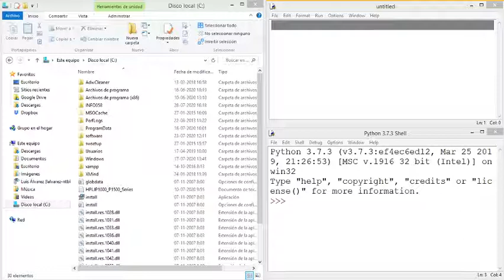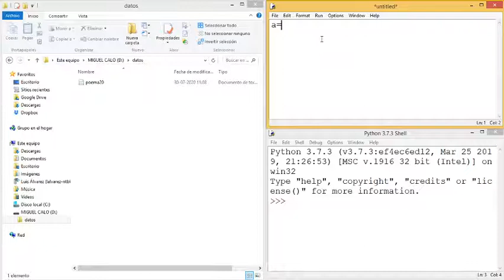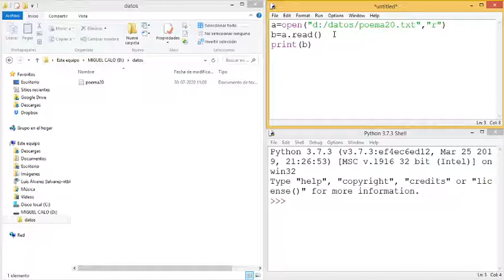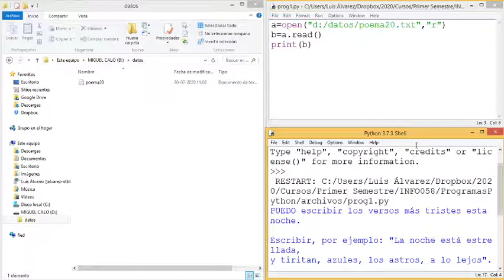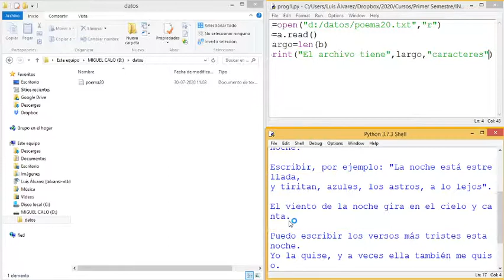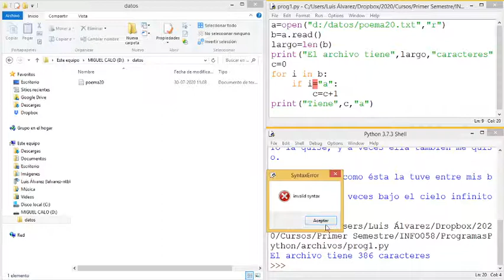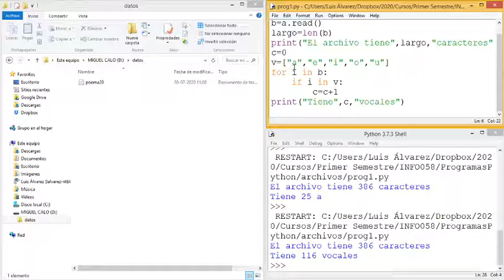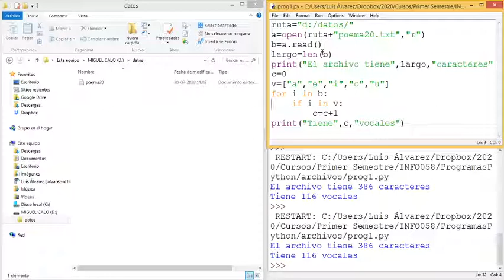Python Archivos. Uso de read()